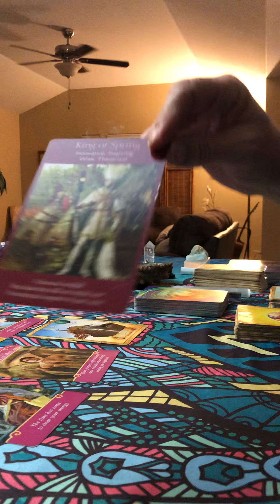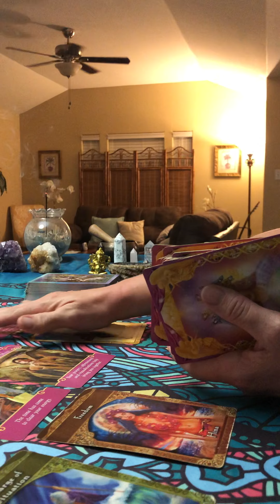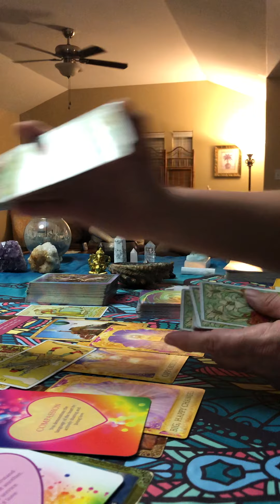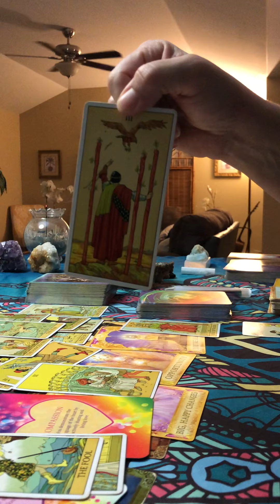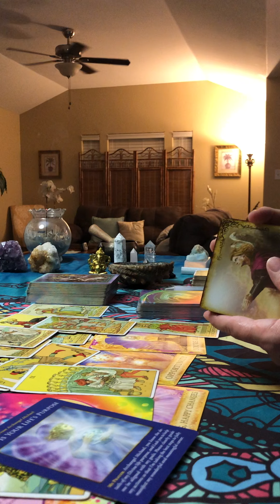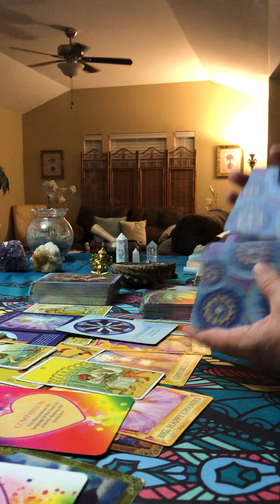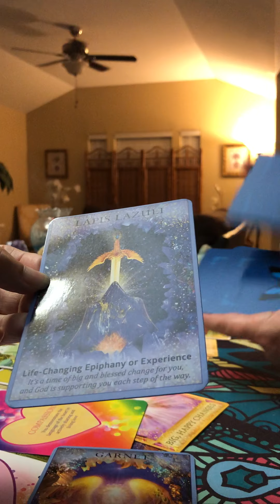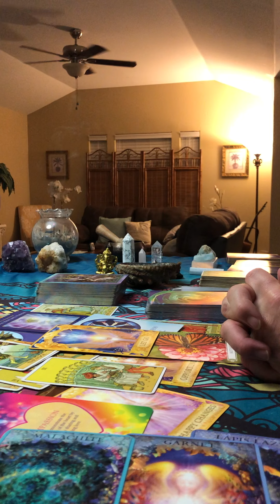CANCER - September 2020 Tarot Reading - Great Work! Many will be in UNION by the end of the year!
Cancer - September 2020 General Tarot Reading
Cancer, Congratulations!!! Wish granted! Your hard work has really paid off! Many of you will be in Union with your Divine Partner / Twin Flame by the end of the year. Be careful not to self sabotage, let go and surrender.